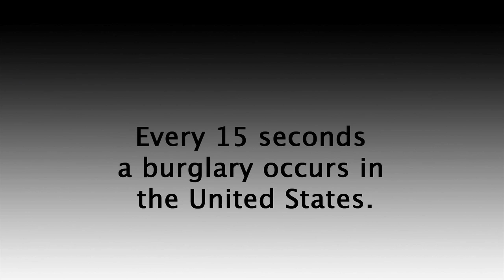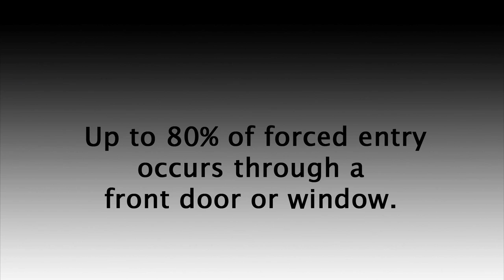Affordable Home Security | The OnGARD Brace Prevents Burglaries & Home Invasions.